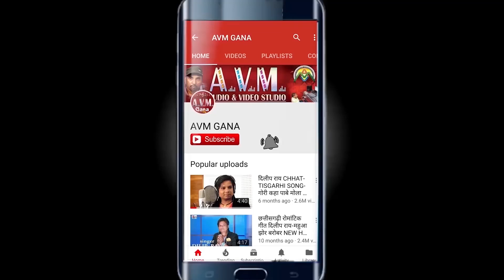Khagesh Jangde| Cg Song | Maya Kar Le Rani | New Chhattisgarhi Geet | HD 2019 | AVM STUDIO RAIPUR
SONG  - Maya Kar Le Rani
Singer -  Khagesh Jangde